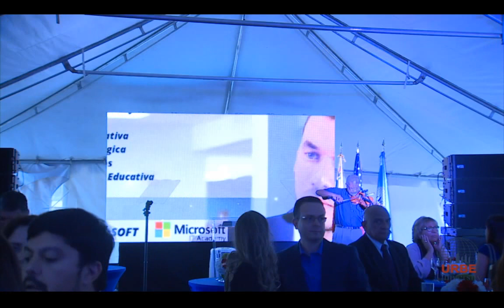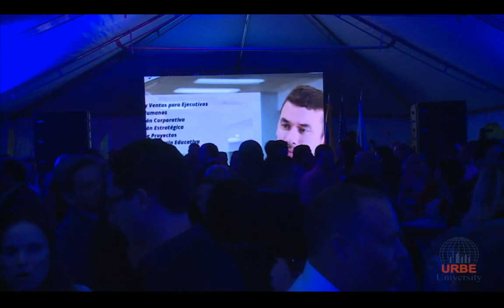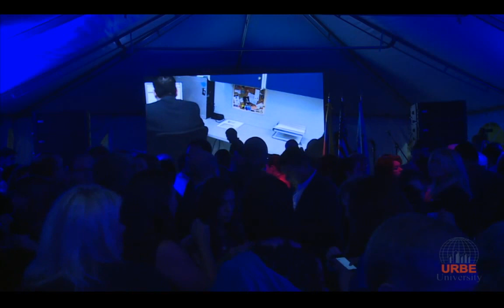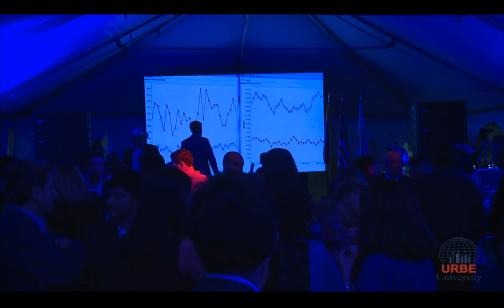Inauguracion en directo de Rafael Belloso Chacin University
URBE University abre sus puertas en la ciudad del Doral, FL